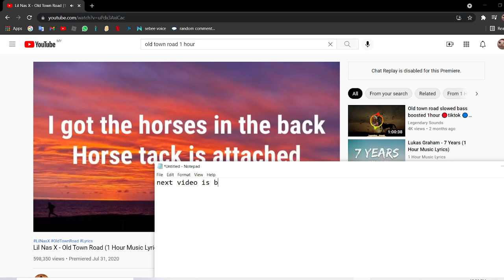ok i dicided to play bedwars and rec next vid is bedwars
plz like and sub :D